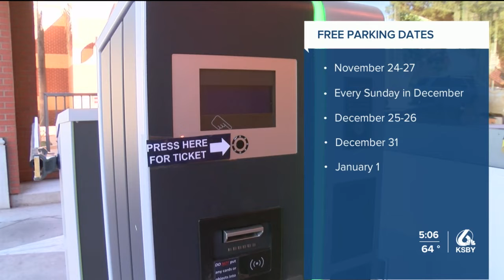Free parking in downtown San Luis Obispo structures over holidays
Beginning on Thanksgiving Day, residents and guests can enjoy free parking in downtown San Luis Obispo's public parking structures on select days throughout the holiday season.